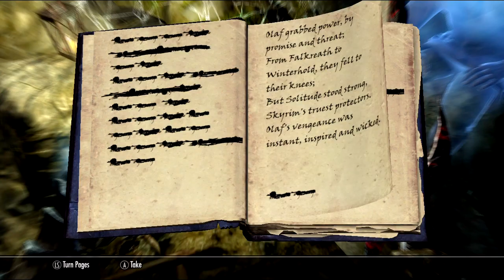Skyrim Asshole Edition by Downwhere part 42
A broken quest leads to much bloodshed. They just don't make claw puzzles like they used to.